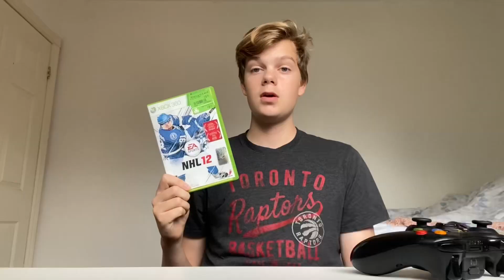NHL 24 Review | A Slow, Strategic Death￼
NHL 24 just released and it sucks. Thats it man.